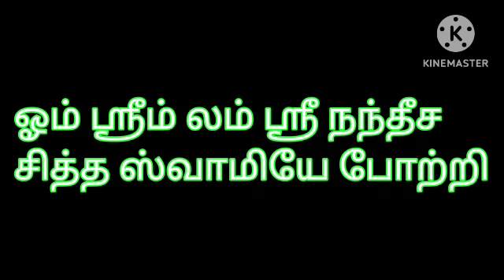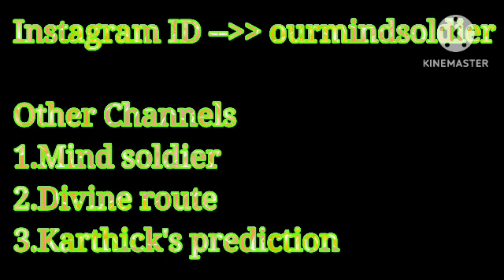நாளை மாட்டு பொங்கல் கேட்டது கிடைக்க நினைத்தது நடக்க வீட்டில் இருந்தே நந்தியிடம் இப்படி கேளுங்கள்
Hi Everyone !! Welcome to Divine route youtube channel !! In this video I have explained simple money attraction technique on maatu pongal. Maattu pongkal 2024 special video.. To know more watch this video..Enjoy the video...